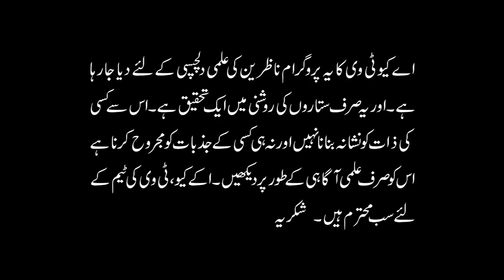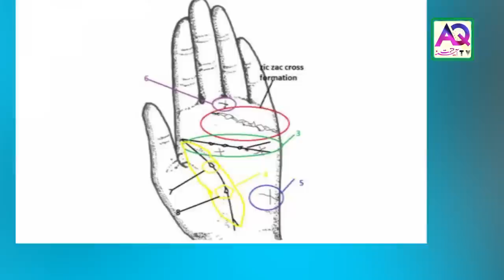Secret Palm Signs can Reveal Black Magic or Hidden Psychic Powers | Astrologer Ali Zanjani